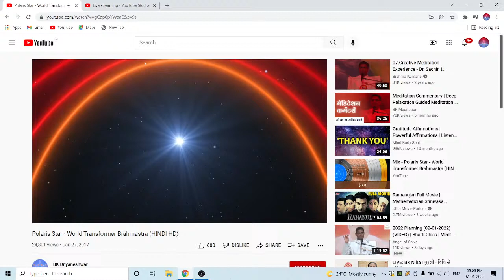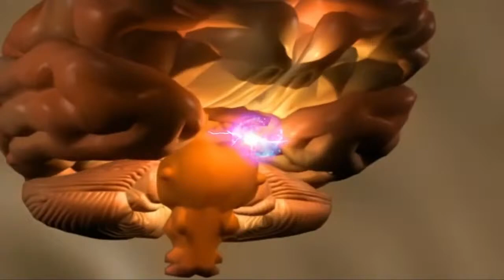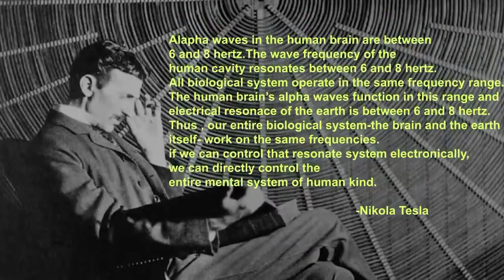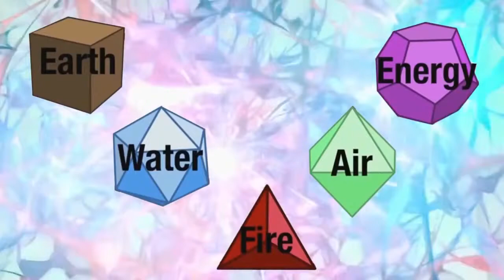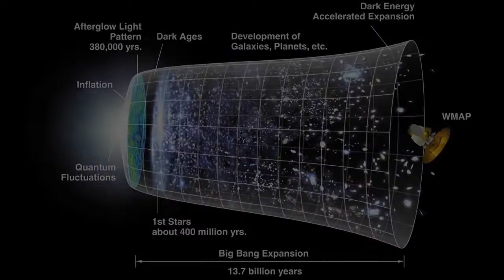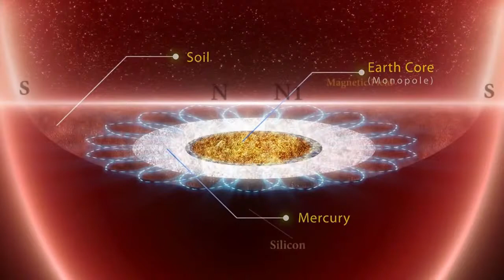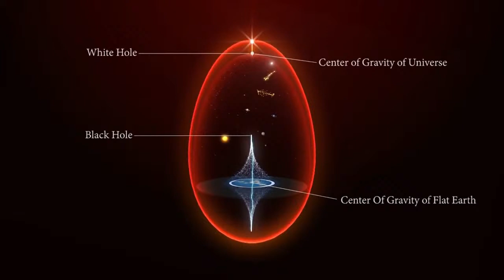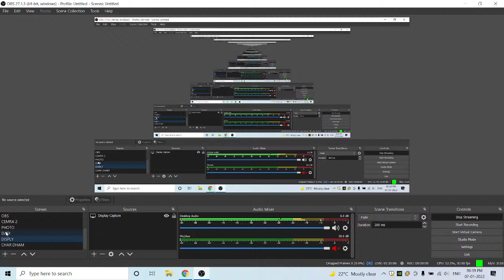BRAHMA KUMARIS MOVIE || BRAHMASTRA || (HINDI HD) 5:00 Pm 07-01-2022